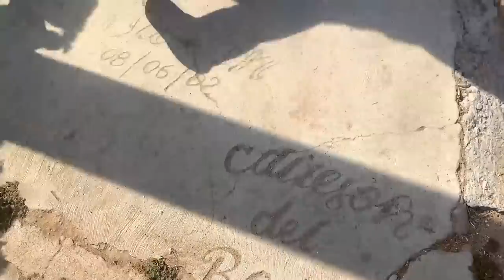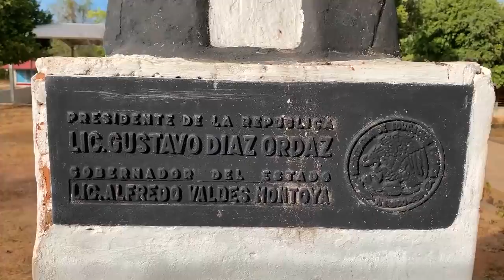🐕aquí nació el domador de PERROS más famoso del MUNDO❤️